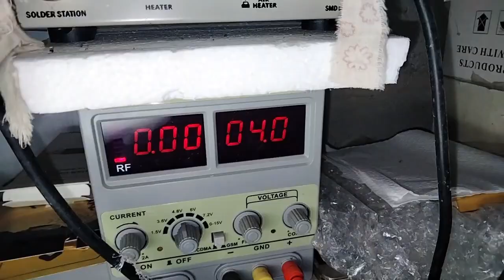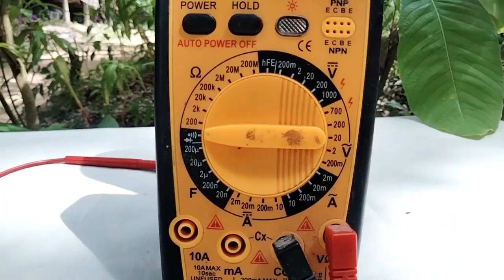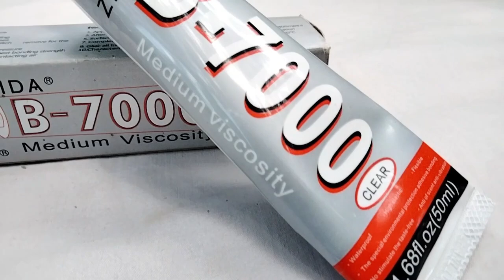දුරකතන අලුත් වැඩියාවට අවශ්‍ය ප්‍රධානම උපකරණ || Mobile Repairing Basic Tools List Sinhala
Hello friends!

🔰This video is about - Mobile Repairing Basic Tools Sinhala  | ජංගම දුරකථන අලුත්වැඩියාවට අවශ්‍ය මූලික උපකරණ

🔰This video includes - translate sinhala
🔰වීඩියෝව ගැන

⭕මෙමෙ වීඩියෝවේ අඩංගු වන්නේ ජංගම දුරකතන අලුත්වැඩියාව සදහා අවශ්‍ය කරන මූලිකම උපකරණ සහ ඒවා භාවිතා කරන්නේ කෙසේද යන වගයි.

⭕මේ චැනල් එකෙන් මම ජංගම දුරකතන අලුත්වැඩියාව සම්බන්දව මුල මම දන්නා දේ දන්න පමනින් මුල ඉදන් අගටම A-Z කියල දෙනව මගෙන් යමක් ඔබට ගතහැකී කියා සියතෙනවා නම් මාව SUBSCRIBE කරල තියා ගන්න.

⭕ඒ වගේම තමා මම ඔයාලට කියල දෙන්නෙ බෙදා ගන්නෙ මම දන්න දැනුමයි. මට වඩා දැනුමින් සමන්විත අය මගේ වීඩියෝස් බලනව වෙන්න පුලුවන්. ඔයාලට ප්‍රශ්න ගැටලු අදහස් තියෙනව නම් අනිවාරෙන්ම කමෙන්ට් බොක්ස් එකේ කමෙන්ට් කරන්න.

⭕ඔයාලට මේ ක්ශේත්‍රයේ ගේන්න ඕන වීඩියෝස් ඔයාලට ඉගෙන ගන්න ඕන වීඩියෝස් මට කමෙන්ට් වලින් කියන්න මම අනිවාරෙන්ම ඔයාලට ඒ වීඩියෝස් ගෙනල්ල දෙන්නම්

⭕වීඩියෝස් බලනව වගේම චැනල් එකට ලයික් කරන්න අමතක කරන්න එපා ඔයාලට දෙයක් නිකම් කියල දීල මම ඔයාලගෙන් බලාපොරොත්තු වෙන්නෙ ලයික් එකක් කමෙන්ට් එකක් විතරයි. තව වීඩියෝ බොහොමයක් ඉදිරියට ගේනව

⭕Mobile Repairing Free Course Sinhala ( ජංගම දුරකතන අලුත්වැඩියාව මුල සිට සරලව සිංහලෙන් )

Mobile repairing tools wholesale market sri lanka, Mobile repairing toolkit price, Mobile Phone Repair Basic Theory A Z Sinhala, ජංගම දුරකතන අලුත් වැඩියාව මුල සිට සරලව සිංහලෙන්, phone repairing basic theory sinhala, phone repair sinhala A-Z, mobile phone repairing free course sinhala, mobile phone repairing complete course sinhala, best mobile repairing shop, mobile repairing sri lanka, how to repair mobile phone sinhala, mobile review, mobile reset, death mobile phone repairing sinhala, multi meter basic, smart phone repairing sinhala, kv technology, tool use in mobile phone repairing, accessories, universal flashing interface, Format EMMC, reset, restrat, display, replacement, unlock mobile phone, frpbypass, charging, pads, connected, connector, no power mobile, damage android phone, not charging,